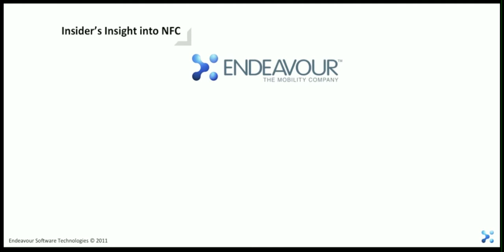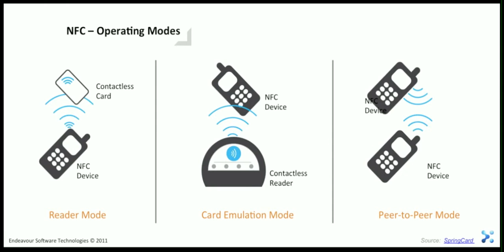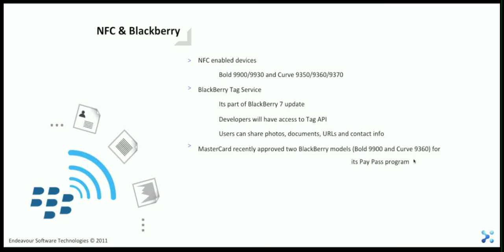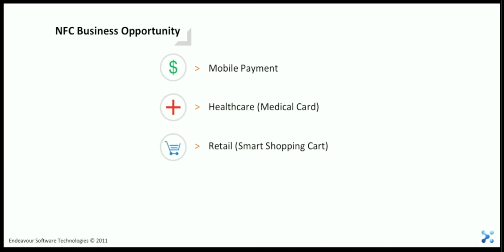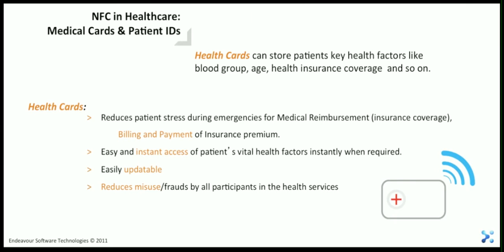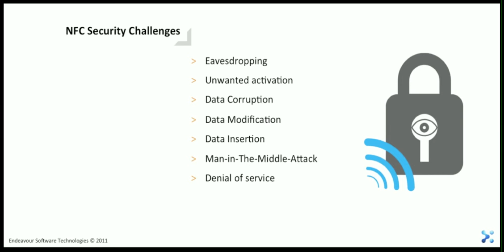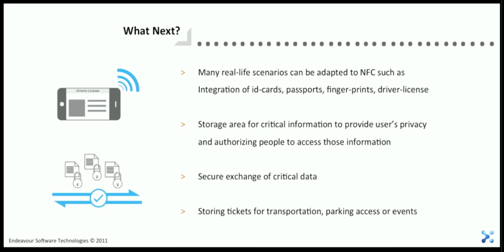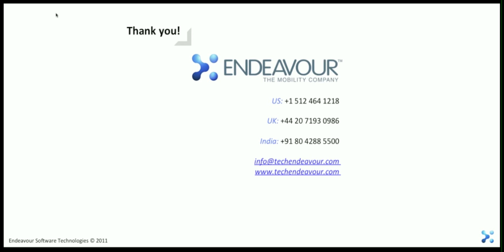Webinar on Insider's Insight into NFC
This webinar organized by Endeavour - The Mobility Company focuses on  "Insider's Insight into Near Field Communication, also popularly known as NFC".